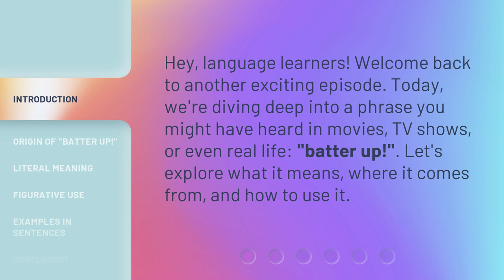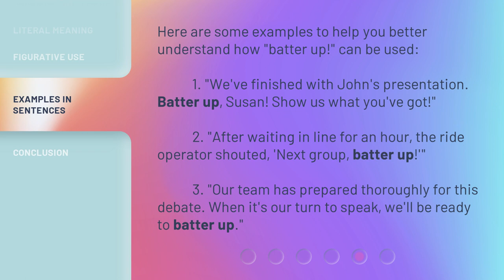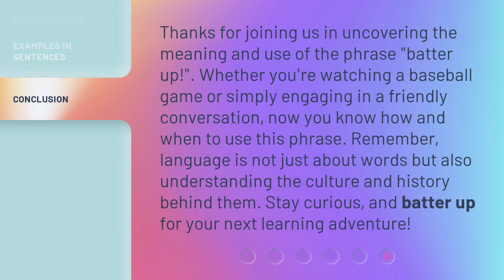"Batter Up!" - Decoding English Phrases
"Batter Up!" - Decoding English Phrases • Uncover the meaning and origins of the popular English phrase "Batter Up!" in this exciting episode. Learn how it's used in baseball and its figurative meanings in different contexts. Get ready to shine with this catchy phrase!

00:00 • Introduction - "Batter Up!" - Decoding English Phrases
00:28 • Origin of "Batter Up!"
00:49 • Literal Meaning
01:08 • Figurative Use
01:31 • Examples in Sentences